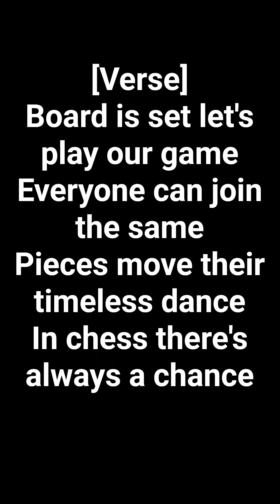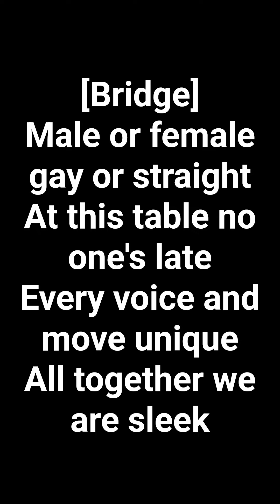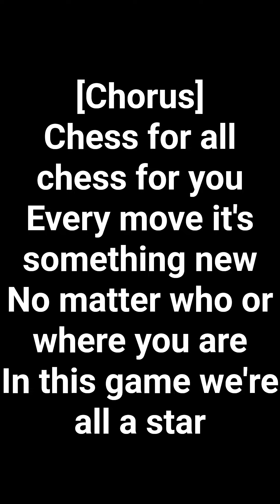Chess for All Mobile version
This is the same as my previous "Chess for All" lyric video except made to fit the mobile vertical/Instagram/TikTok style. It will also look better if I stream using this because people should see this to the side as I am playing chess.

Chess for All Lyrics

[Verse]
Board is set let's play our game
Everyone can join the same
Pieces move their timeless dance
In chess there's always a chance

[Verse 2]
Kings and queens on either side
Pawns advance with humble pride
No one's left out in this fight
A game of skill no dark no light

[Chorus]
Chess for all chess for you
Every move it's something new
No matter who or where you are
In this game we're all a star

[Verse 3]
Black or white it doesn't matter
On this board no walls to shatter
Rich or poor we all belong
In this fight we're going strong

[Bridge]
Male or female gay or straight
At this table no one's late
Every voice and move unique
All together we are sleek